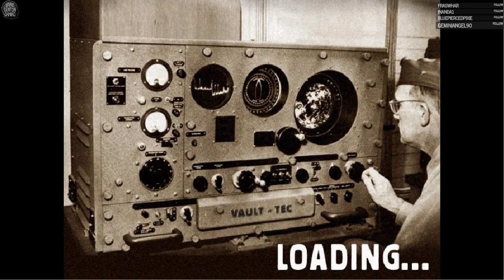Fallout 2 Restoration Project Mod - The defeat of Lo Pan!